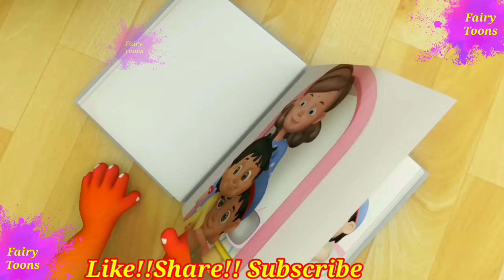Chunnu Munnu The Do Bhai II चुन्नू मुन्नू थे दो भाई Part-12 II Fairy Toons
Watch this Hindi Rhymes for Children; these Hindi Rhyme videos are sure to delight your Children. These collections of popular Hindi Rhymes are presented by Fairy Toons . Let us enjoy this “Hindi Popular Rhymes“ with catchy music will attract even babies and adult alike.

Rhyme Lyrics:-
Chunnu Munnu The Do Bhai
Rasgulle Pe Huyi Ladai

Chunnu Bola “Main Khaonga”
Munnu Bola “Main Khaonga”,

Jhagada Sunke Mummy Aayi
Dono Ko Ek Chapat Lagayi

Aadha Tu Le Chunnu Beta
Aadha Tu Le Munnu Beta

Abse Jhagada Kabhi Na Karna
Aapas Mein Mil Jul Kar Rehna

चुन्नू मुन्नू थे दो भाई,
रसगुल्ले पर हुई लड़ाई

चुन्नू बोला मैं खाऊंगा,
मुन्नू बोला मैं खाऊंगा

झगड़ा सुन कर मम्मी आई,
दोनों को एक चपत लगाई

आधा तू ले चुन्नू बेटा
आधा तू ले मुन्नू बेटा
अबसे झगड़ा कभी ना करना
आपस में मील झूलकर रेहना